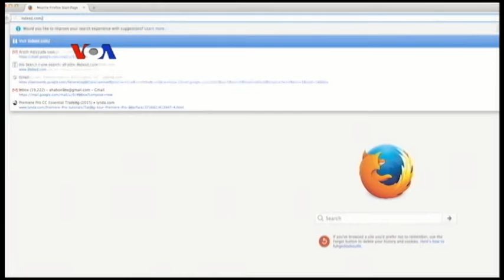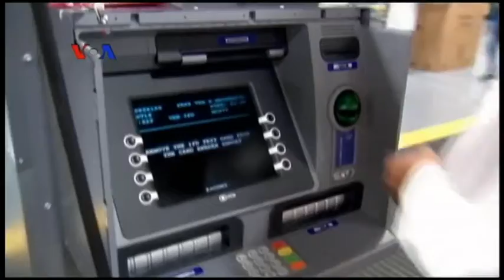Pasar Tenaga Kerja AS Semakin Membaik - Laporan VOA 8 Maret 2016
Perekonomian AS terus menggeliat dengan 242 ribu pekerjaan tercipta pada Februari lalu sementara tingkat pengangguran stabil pada angka 4,9 persen. Tapi pasar tenaga kerja yang makin membaik itu belum diikuti oleh peningkatan upah dan analis melihat masih ada ruang untuk berkembang.